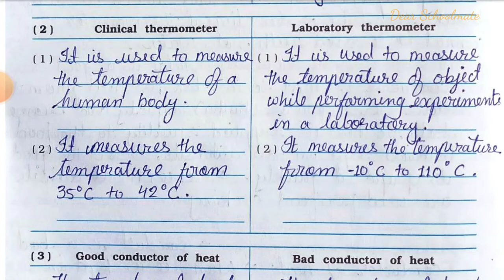Std-7 Science | Chapter: 3 Heat | Part 2 | Vikas Workbook Solution | ncert